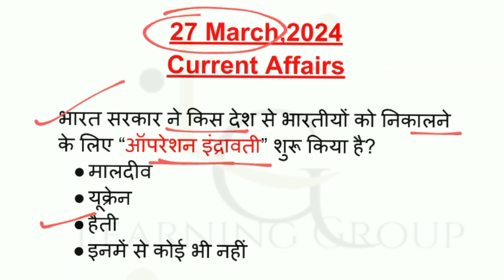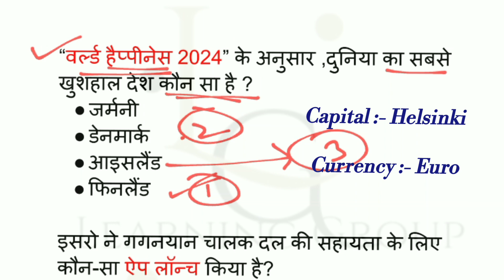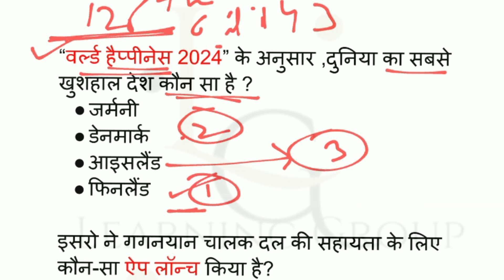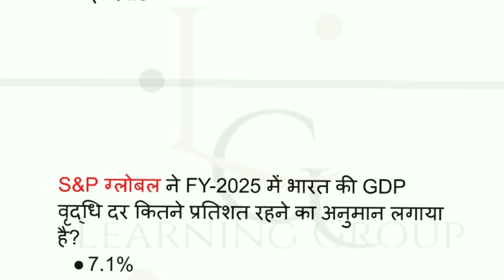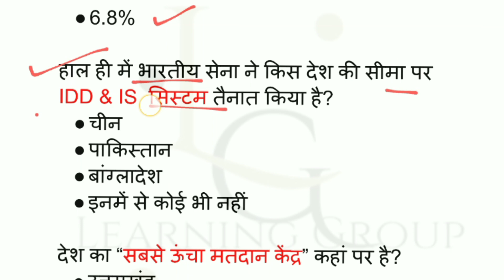27 March 2024 Current Affairs!! current affairs in Hindi !!hptet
27 March 2024 Current Affairs!! current affairs in Hindi. !!HPPSC paper -1 preparation!! Current affairs Mock Test

current  affairs gk 02 march
current  Affairs  question answer mock test